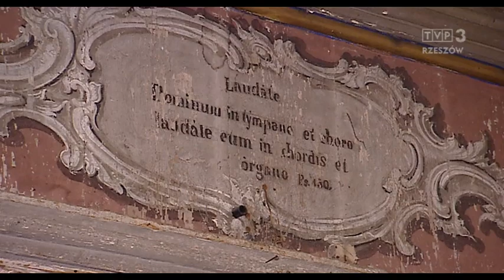Poznaj Podkarpackie cz. 1 - Gmina Miejsce Piastowe